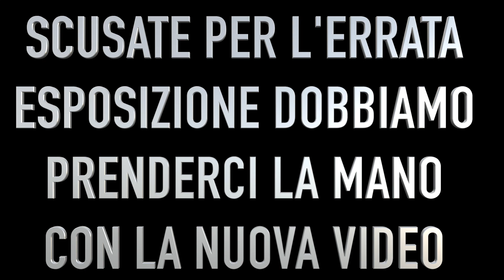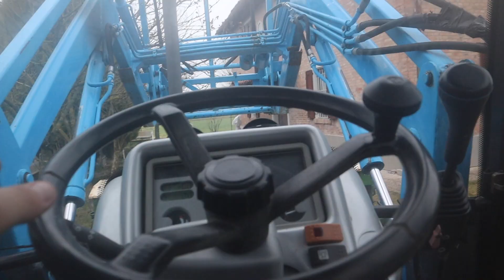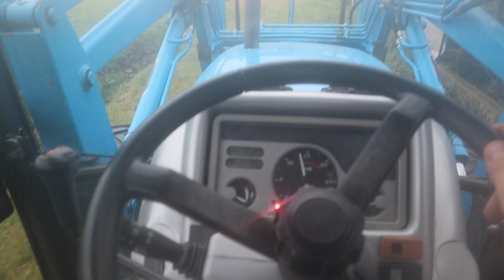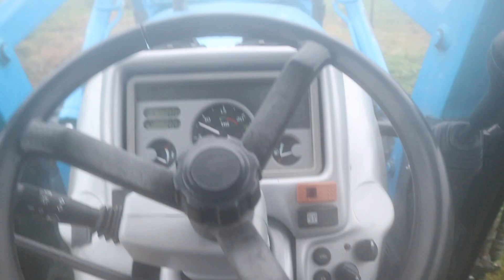SEMINATRICE "NUOVA" + GIRO IN UNA STALLA delle MUCCHE del PARMIGIANO REGGIANO (LANDINI e CLAAS) 🐮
Siamo andati a ritirare la "nuova" seminatrice e nel frattempo, tra una chiacchiera e l'altra, ci siamo fatti un giretto nella stalla del venditore, il quale produce latte che verrà poi utilizzato per la produzione del famoso Parmigiano Reggiano